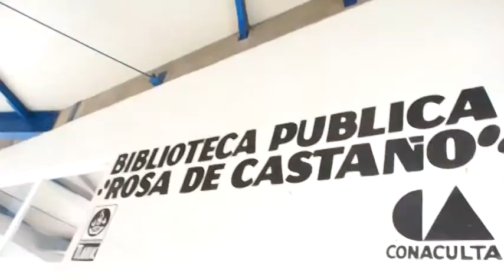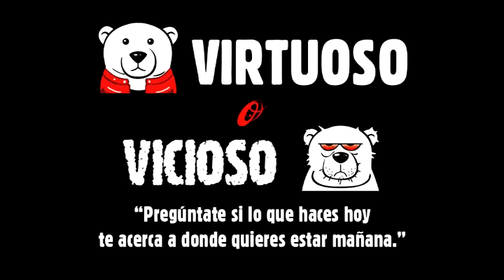Centro Cultural Zapotitlán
¡¡PARTICIPA EN NUESTROS CONCURSOS DE VIDEO Y GRAFFITI!!